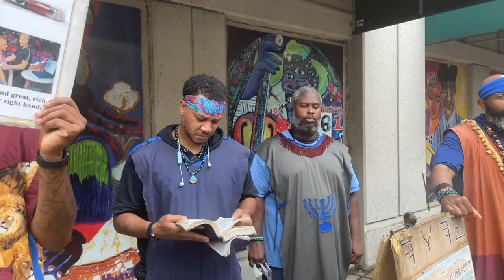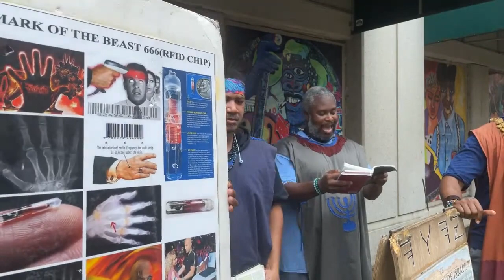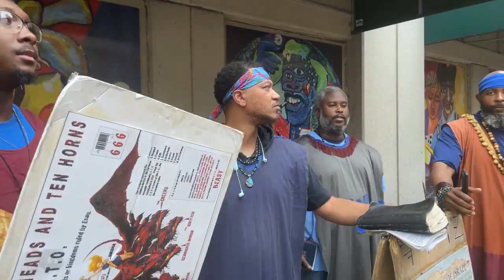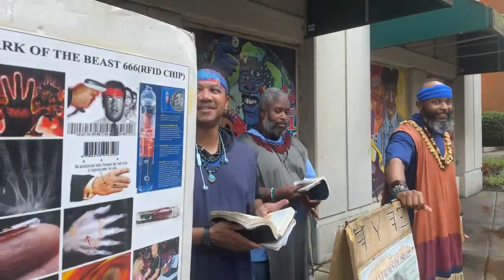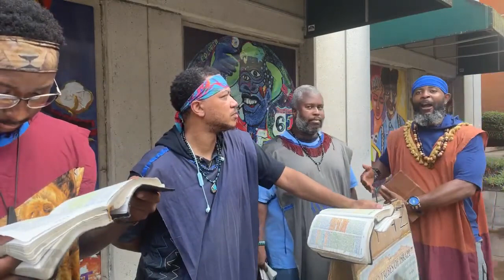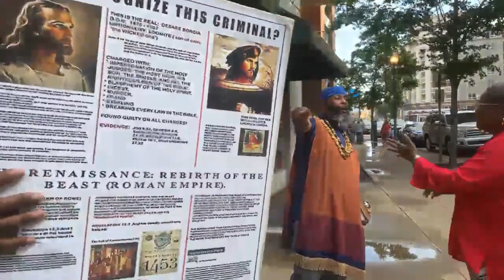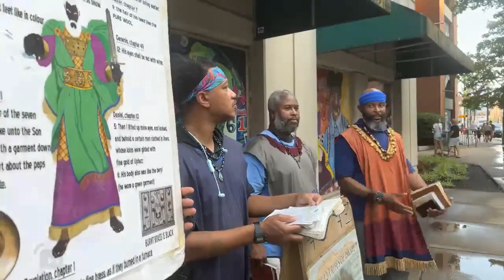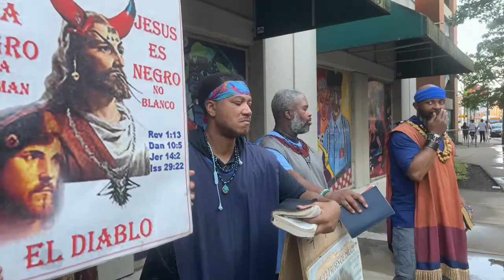GMS MEMPHIS LIVE CAMP 07/10/21